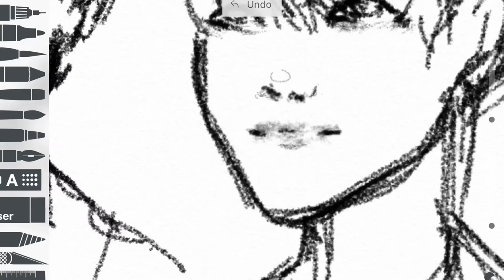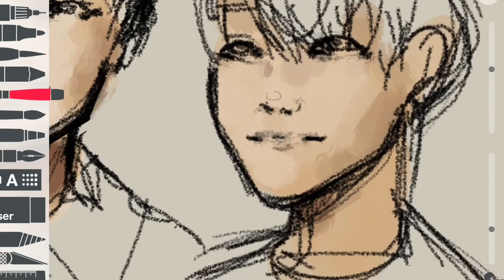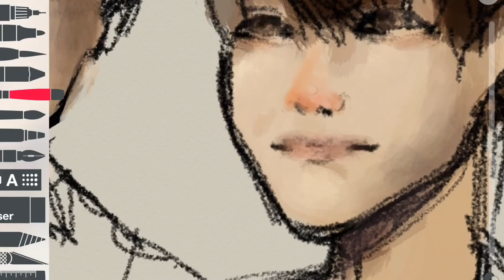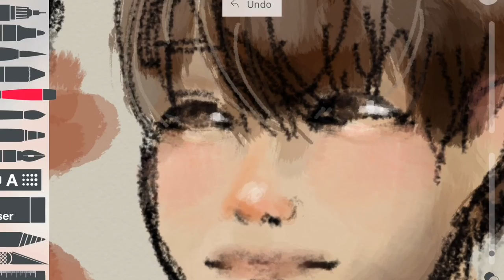Up From Here(Xiaoyang)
Forgot this existed oop